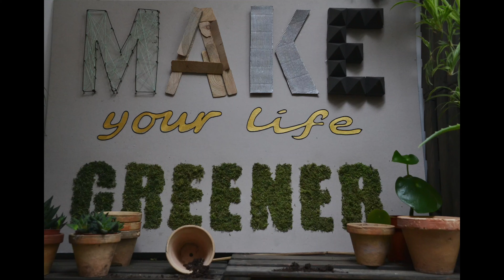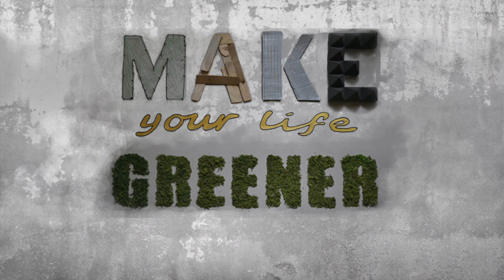Co zrobić z gliną w ogrodzie? Ziemia gliniasta, glina w ogrodzie.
film o tym jak poprawić ziemię gliniastą w ogrodzie. Sposoby na użyźnienie i poprawienie ziemi gliniastej w ogrodzie.